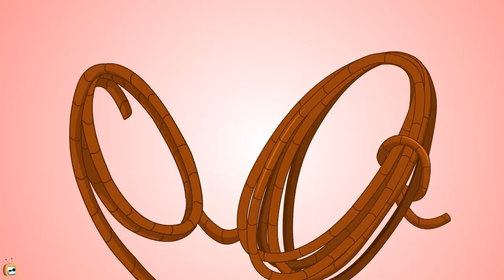Rat A Tat - Wolverine Mice Battles Giant Monster - Funny cartoon world Shows For Kids Chotoonz TV